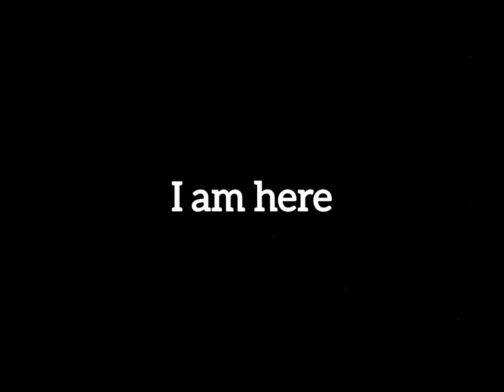I am here